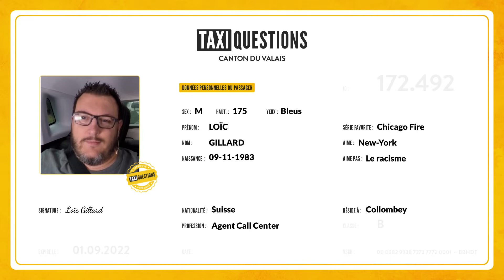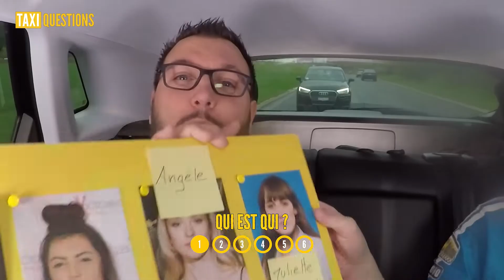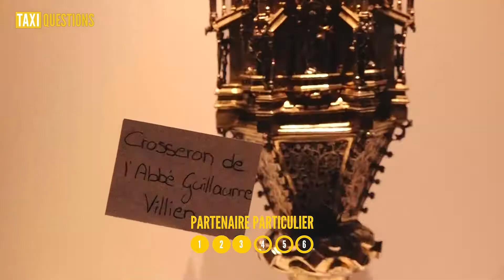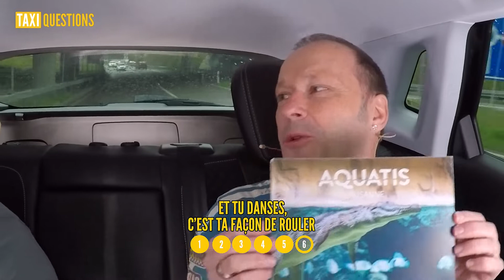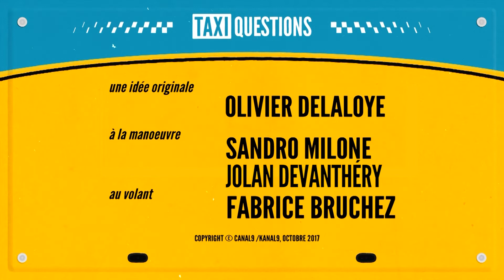Taxi Questions avec Loïc de Collombey - Course 167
Ne manquez pas cette course exceptionnelle au suspens évident